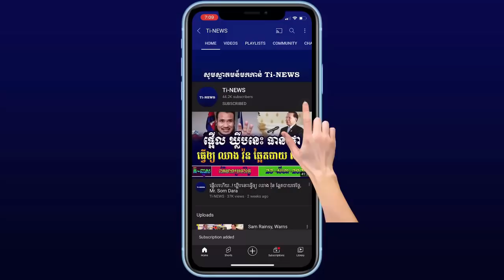Sorn Dara Analyzes ASEAN Chair, PM Hun Sen